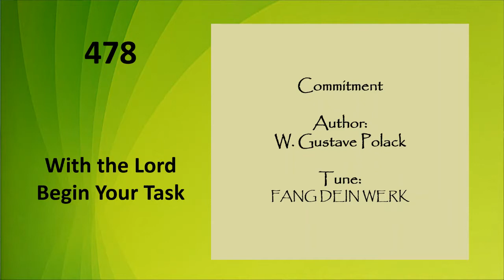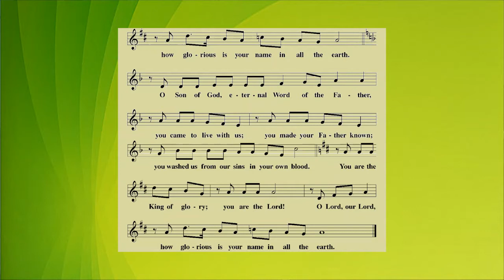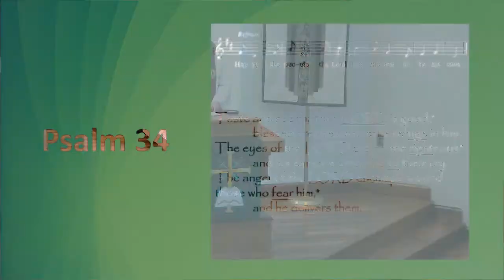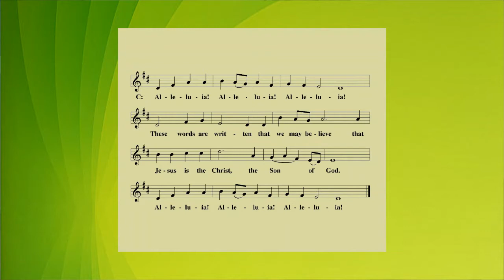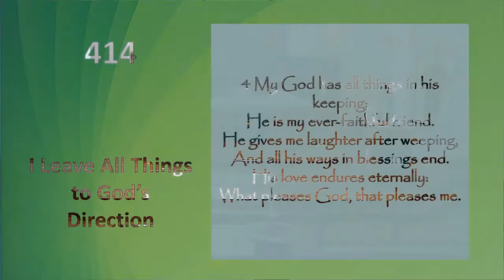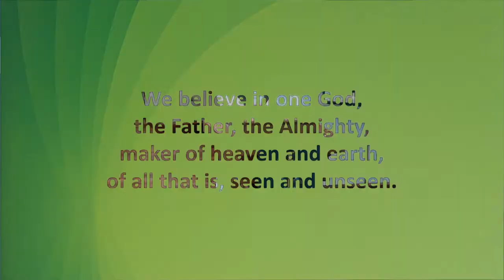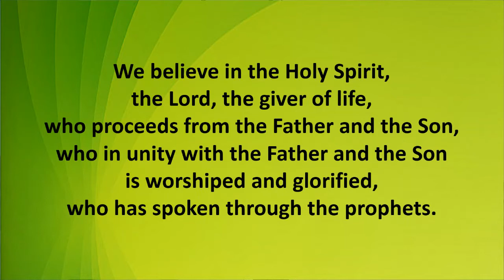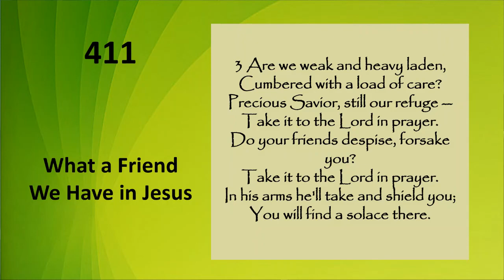8th Sunday in Pentecost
0:00- Start
2:20- Opening
2:57- Hymn 478 With the Lord Begin Your Task
5:45- Confession of Sins
7:19- Prayer and Praise
9:34 - Prayer of the Day
10:15- 1st Reading Genesis 18 v20-32
13:27- Psalm 34
15:45- 2nd Reading 1 Timothy 2 v1-7
17:53- Gospel Luke 11 v1-13
20:20- Hymn 414 I Leave All Thing's to God's Direction
23:20- Sermon
40:49- Nicene Creed
42:35- Prayer of the Church
45:20- Lord's Prayer
45:55- Closing
46:30- Hymn 411 What a Friend We Have in Jesus